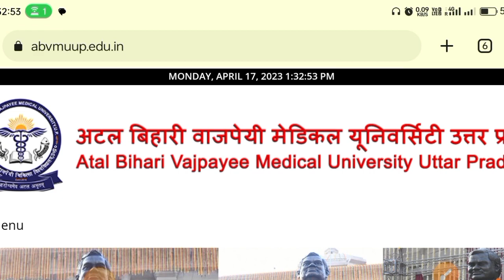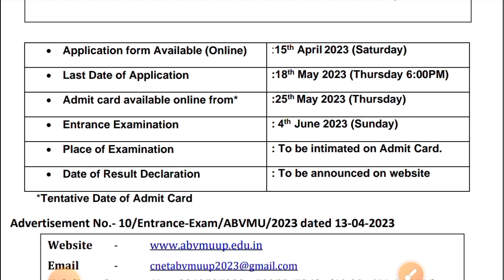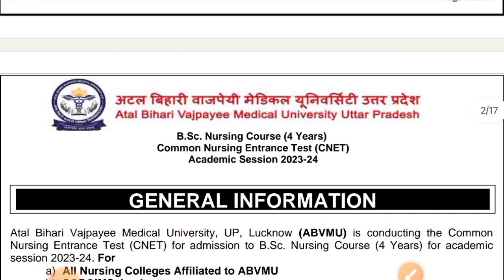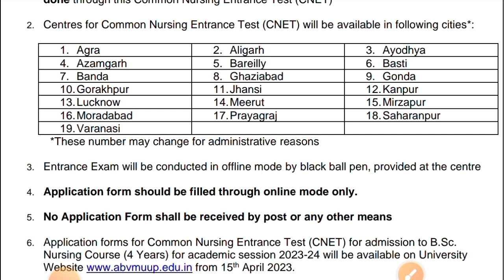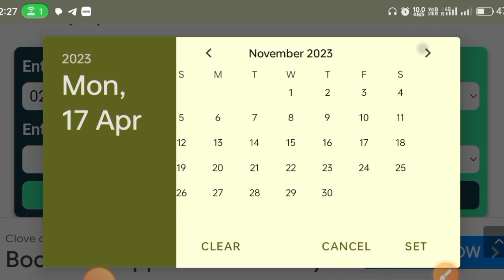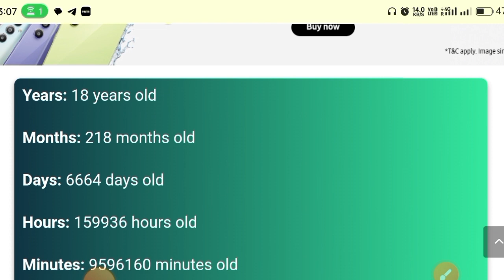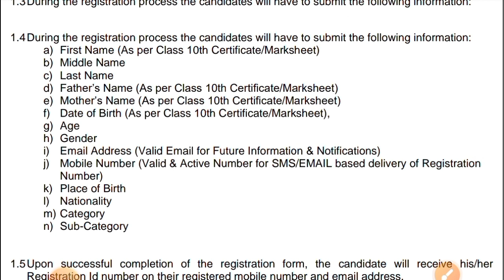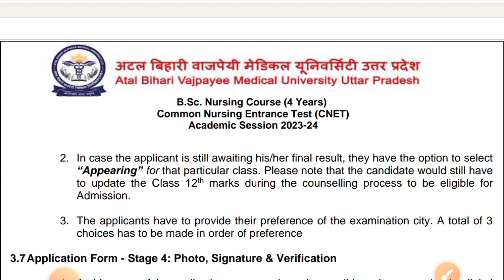ABVMU Admission 2023-24 Started for all Nursing Courses in Uttar Pradesh | KGMU | UPUMS | SGPGIMS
दोस्तों सत्र् 2023-24 के लिए उत्तर प्रदेश में नर्सिंग कोर्स में एडमिशन के लिए अब मात्र एक ही फॉर्म भरना है और इसी के आधार पर लगभग सभी गवर्नमेंट और प्राइवेट यूनिवर्सिटी या कॉलेज में नर्सिंग कोर्स में एडमिशन मिल जाएगा। अटल बिहारी वाजपई मेडिकल यूनिवर्सिटी लखनऊ द्वारा एक कॉमन नर्सिंग एंट्रेंस टेस्ट का आयोजन कराया जा रहा है। जिसकी पूरी जानकारी इस वीडियो में दी गई है। जैसे कि ऑनलाइन एप्लीकेशन फॉर्म भरने की फीस कितनी है? फॉर्म कब से भरा जा रहा है? फॉर्म भरने के लिए योग्यताएं क्या है? पूरी जानकारी के लिए वीडियो को पूरा जरूर देखें।